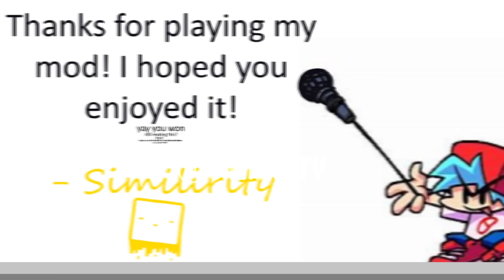Friday Night Funkin' - TORD and TAKI re-join the game! - Final Destination Chaos Series!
Roblox:
Add me on roblox: SimilirityRBLX

You are already here.